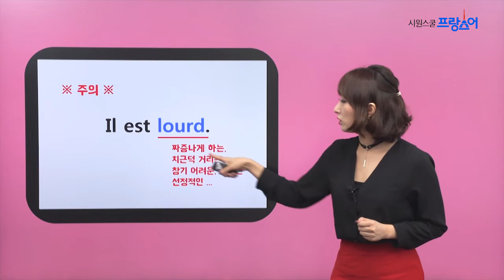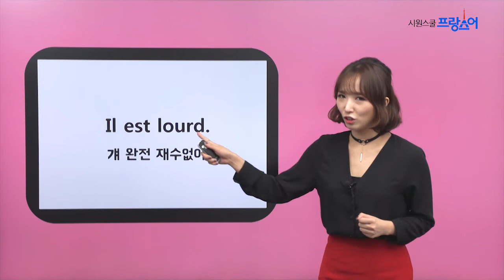알.쓸.프.잡. avec Emma #06 lourd의 새로운 뜻!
시원스쿨 프랑스어 - 알.쓸.프.잡.
알고보면 쓸데있는 프랑스어 잡학 ▶ 일상생활편!

#06 Il est lourd.
그는 무거워?  다른 뜻으로 쓰일 수 있다!